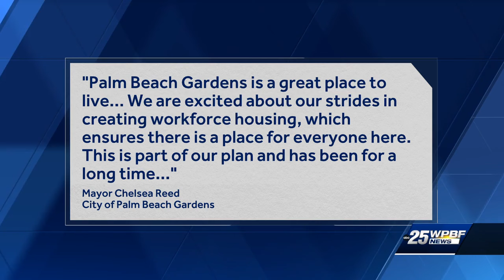'Wall Street South' business executives are choosing to live in Palm Beach Gardens